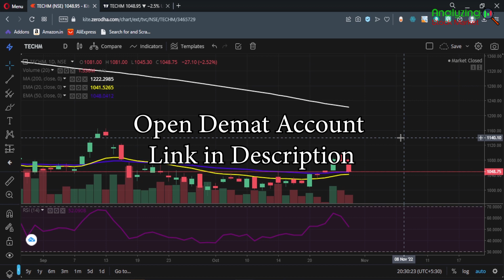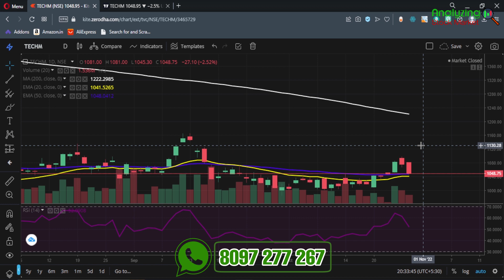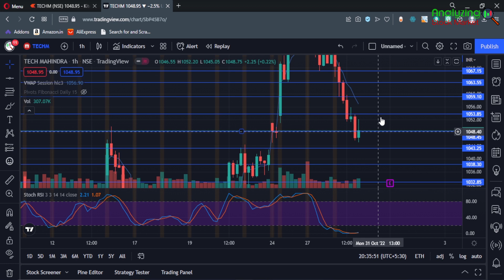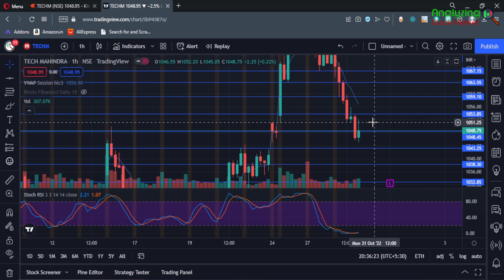Tech Mahindra target 31 October 2022 | Tech Mahindra Share News | Stock Analysis | Nifty today